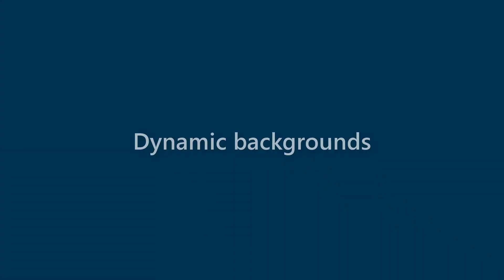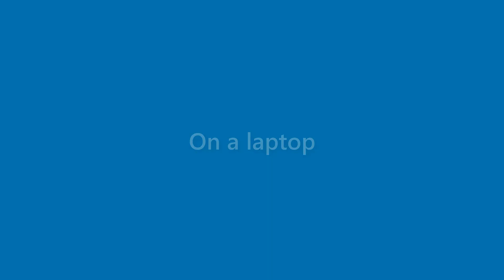Zayden Pearson - appearance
Name Look - Zayden Pearson - appearance. In this video we present "Zayden Pearson" name look and feel in various scenarios.
This video will cover:
How does "Zayden Pearson" look as a personal letterhead?
How does "Zayden Pearson" look on a business card?
How does "Zayden Pearson" look on a computer/laptop screen?
How does "Zayden Pearson" look with different background colors?
How does "Zayden Pearson" look with various fonts?